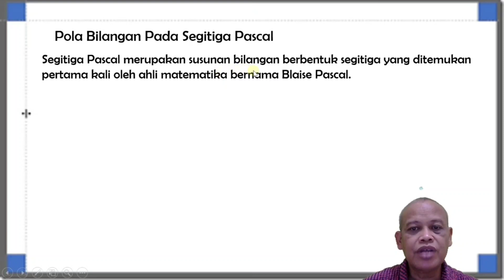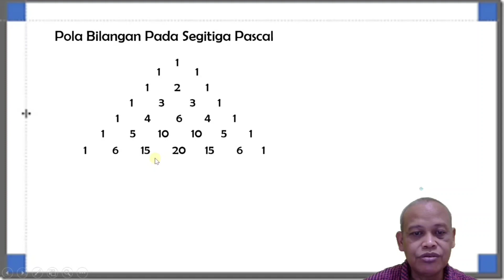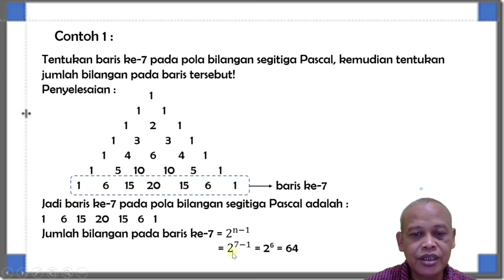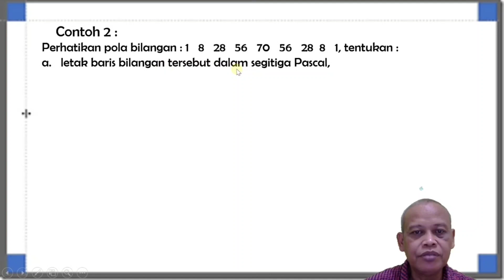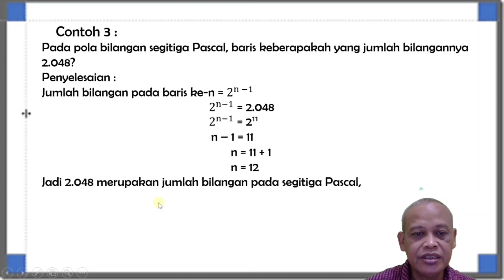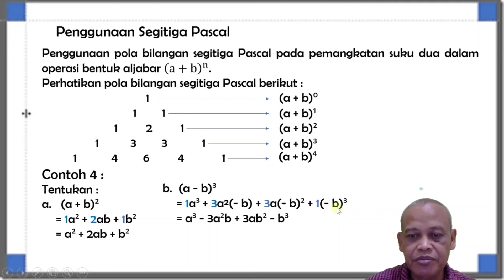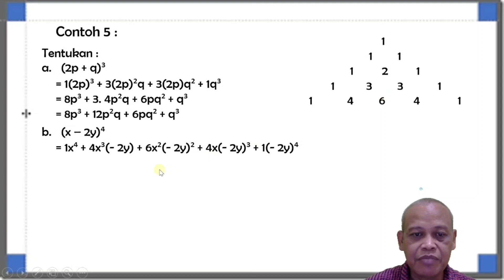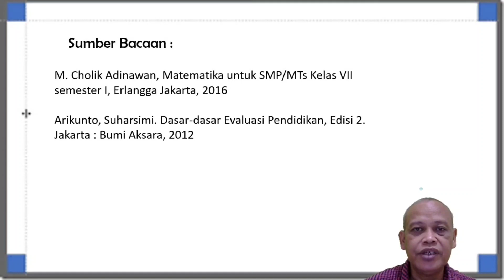Pola Bilangan Segitiga Pascal @pakgurutotok channel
pola bilangan, segitiga pascal, pola bilangan pada segitiga pascal, barisan bilangan, matematika kelas VIII, @pakgurutotok, operasi pada suku dua,